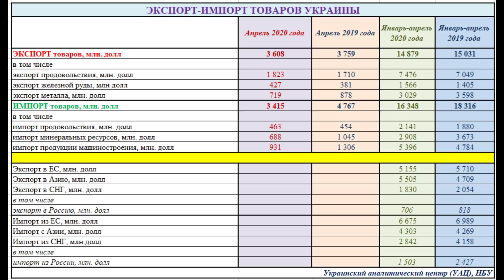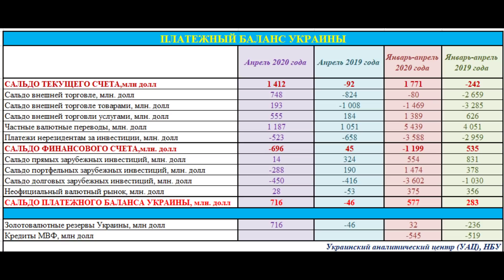Как валютный рынок Украины пережил карантин (таблички)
Предлагают Вашему вниманию данные о платежном балансе Украины за апрель 2020 года.
Это действительно интересно
00:22 сальдо текущего счета платежного баланса Украины
02:24 экспорт-импорт товаров Украины
09:05 экспорт-импорт Украины и России
12:48 частные переводы в Украину от гастарбайтеров
14:45 сальдо финансового счета платежного баланса Украины
15:15 сколько валюты нерезиденты вывели в результате продаже ОВГЗ
17:10 сколько валюты из Украины ушло в оффшоры
17:55 сальдо платежного баланса Украины за апрель 2020 года, за апрель 2019 года, за январь-апрель 2020 года, за январь-апрель 2019 года